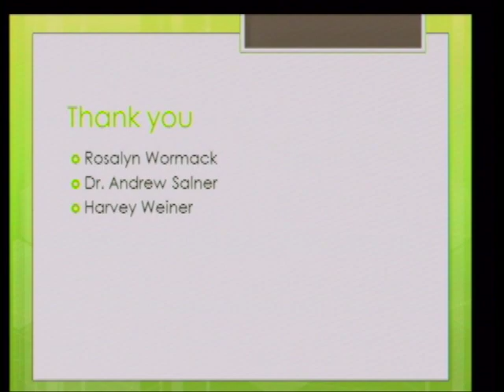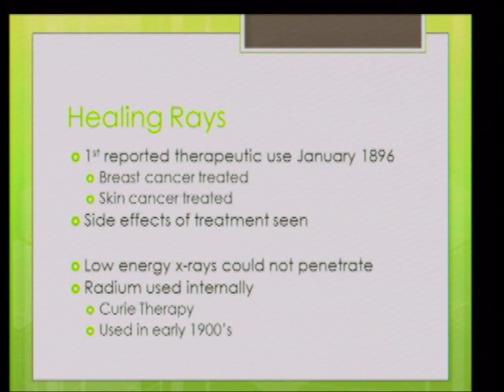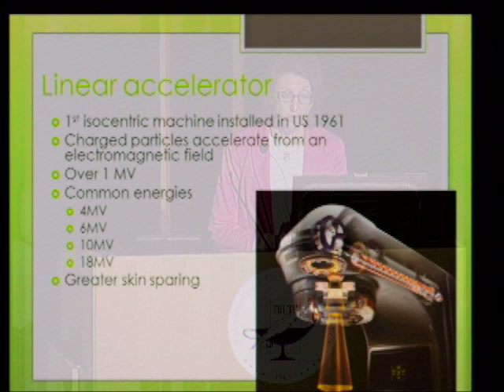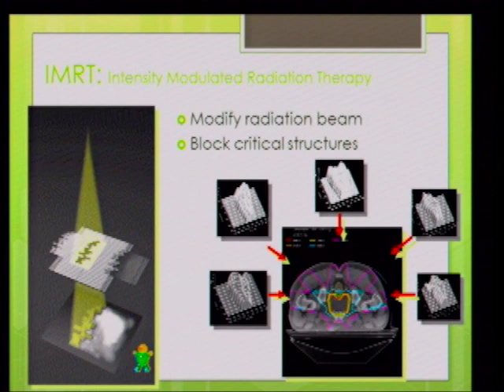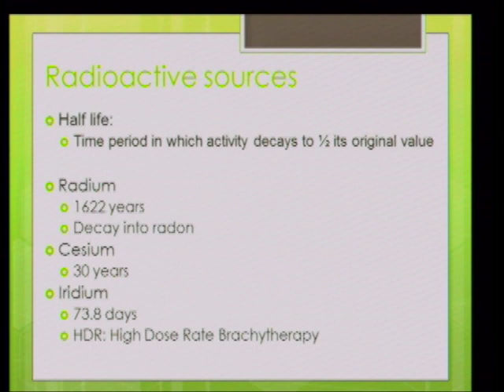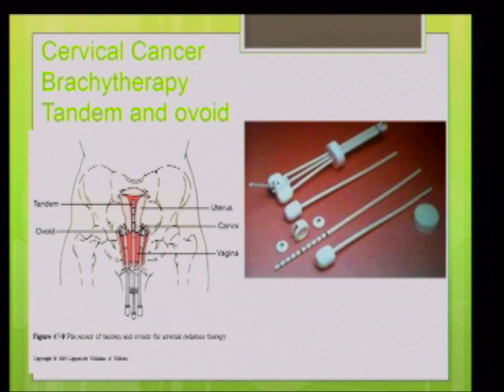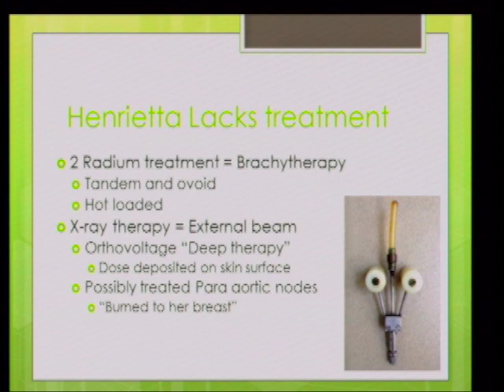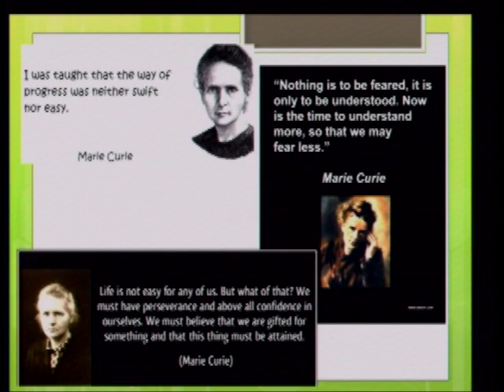Nora Uricchio HD 720p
Nora Uricchio, Program Coordinator for the Radiation Therapy Program at Manchester Community College, talks about radiation therapy then and now. This lecture was for the Common Read program, at the college, and the book "The Immortal Life of Henrietta Lacks".